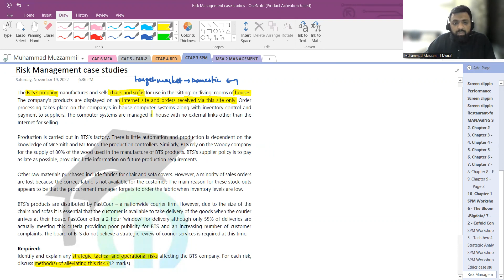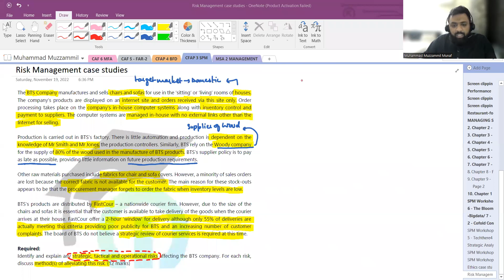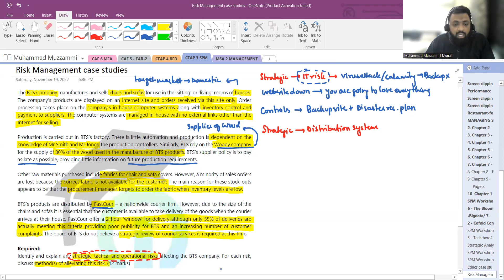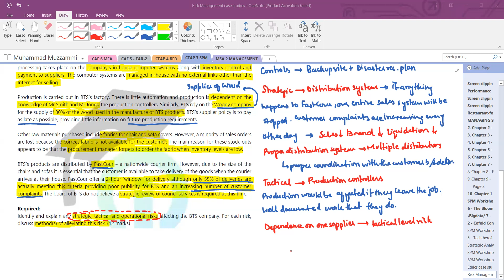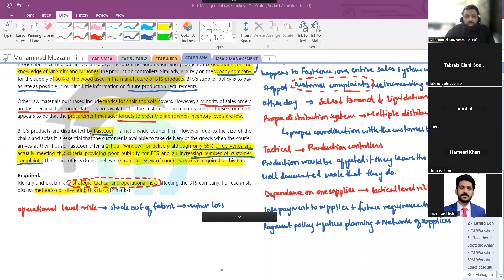18. SPM Workshop Dec 22 Day 2 - Case study on Risk Management (BTS Company)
18. SPM Workshop Dec 22 Day 2 - Case study on Risk Management (BTS Company)